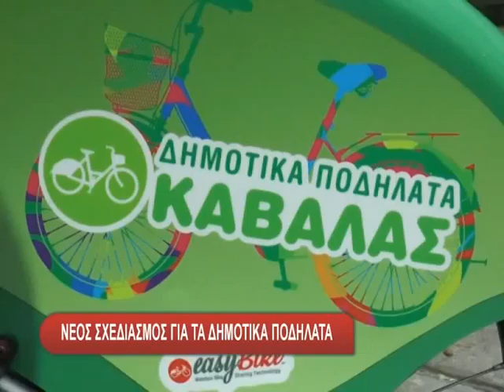Neos Sxediasmos Gia Ta Dhmotika Podhlata 18 06 14